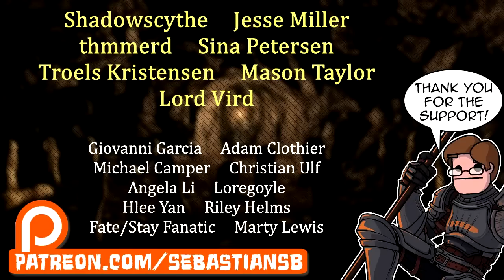Let's Play Wasteland 2: Director's Cut Part 2 - Highpool